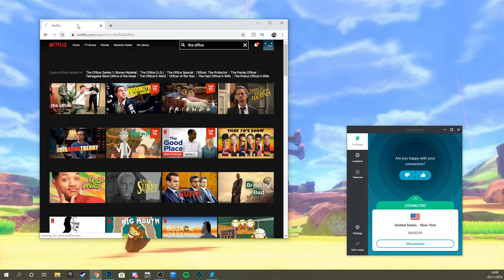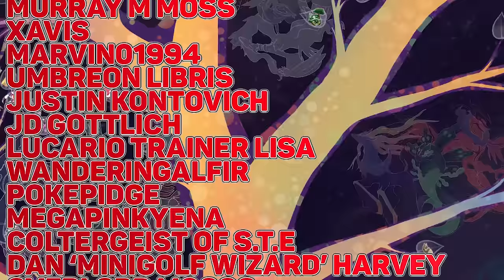Galarian Corsola Should NOT Exist! - Pokemon Sword And Shield Theory!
- Pokemon Sword And Shield ⚔ 🛡 Lets Play/ Walkthrough Part 1

Thank You To the Patreons Of  November

Wilgrim
Yoni Sobin The Nerd Therapist
Joe Schofield
Somnium Leader Atsuko
MegaPinkyena
JD Gottlich
SectionRedd
RyanHowell
JackMogan
Sarah VanBuskirk
DannyOnPOP
Shane O’Sullivan
Bad Dragonite
Dylan
Rik Seinen
Victor Agnel De Souza
Dan ‘MiniGolf Wizard’ Harvey
Jay 24092
Wynnsday
Murray M Moss
Xavis
Jonathan Cox
AJ Rujaib
Alister
Wandering Alfir
Stefan Jonson
George Mitchell
Professor Rose
Dylan Keener
Isaac A. Thomas
Shelby Do
Vexor
MayaFrost
Clingadosh
Jak1401Matt Sivewright
Amr R.
Turbo Conick
Game Domain
Lockstin Of Gnoggin
Mel Jarvis
Umbreon Libris
Justin Kontovich
Coltergeist of S.T.E
Jake Mills
Overlord Moogs
Pidge Jenkins
Emma Elizabeth Skillern
Jack Northcott
Marvin
Sinjin Moulton
Michael Stipp
Florence Millar
Cole Buckon
George White
Mathew Henneborn
Bulba Paul
Robert Romanowski
Toni Spatz
Daily Dupree
Carlton Harrison
houND
KayleeSomerset
Smolowo
Jason S
David Waddell
FangirlStephie
Ian Bruce
Florence Millar
Sammy Norman
N3rd For you
Zach Tonak
Mark Elinburg
Austin
Heavy Metal Mew
Elaine Johnson
Ravi Chirravuri
Daniel
Rees Newton Sealey
Matt Squared
Ian Ridley
Toxicsnivy
Ahmed Abdel-Moneim
Ed Jepson
Connah
Josh Altman
Kaiya
Helga noli
Michewlleosprey
The Usmelthis
Rachel Walmsley
Lucario Trainer Lisa
Daylin Knight
Jon Johnon
Damion Wade Wilson Fisk
Andrew Sember
Mia Lotic (The Crystal Badge)
Jeremy Roxburgh
Gearz Of Gizmo
Hector Rodriguez
Hunter Elias
Jordie Bosworth
Kaiya Akemi
Steven Reichman
Guillaume Homier
Payton Media
Sara Ferdinand
Oli Ash
Emma Filtness
Bills Brother
L. Ann Ahlstrom Duickson
Code_Lemia
Nicolas Endrisa
Nicolas Swendon
Angie Hei
Domenico Sambuceto
ManlnACan
Melissa Eschbaugh
Steph The Nerd
Matther Lawrenson
Citrinelle
George Dersley
TomMcKee
Coldol Rapposelli
Robert Fiddis
YLva Gloerson
Sparky Wynx
Sam Deleon
Ondrej Korba
Galen “Lea” Skibyak
Claire L
Nancy G Montenegro
Sean Grant
Raichu Bunny

Or Alternatively given to me through permission from TrueGreen 7